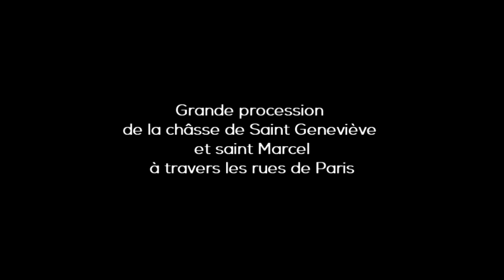Paris: procession à sainte Geneviève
Dimanche 5 janvier 2014, procession annuelle des châsses de sainte Geneviève et saint Marcel dans le centre de Paris à l'issue d'une messe solennelle à Saint Etienne-du-Mont. Bénédiction de la capitale et des parisiens et distribution des petits pains bénis sur le parcours.